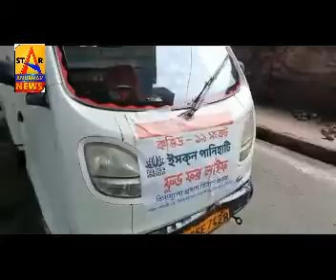Food distributed by Jorasanko MLA Smita Bakshi collaboration with ISKCON..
In the lockdown situation, food distributed to the 500 poor people at the initiative of Jorasanko MLA Smita Bakshi and in collaboration with ISKCON..